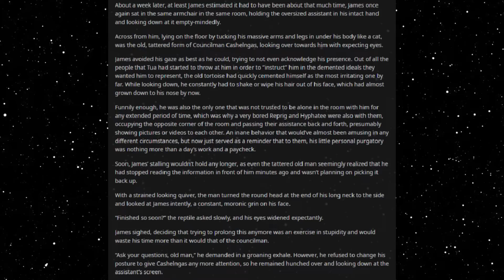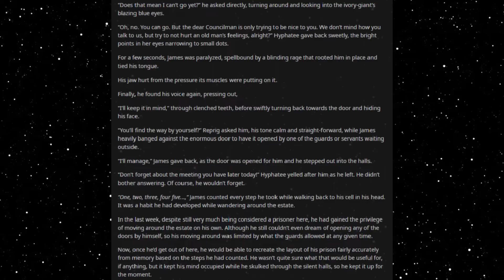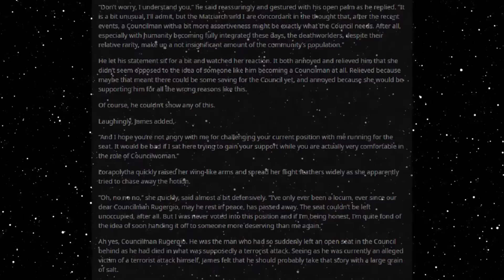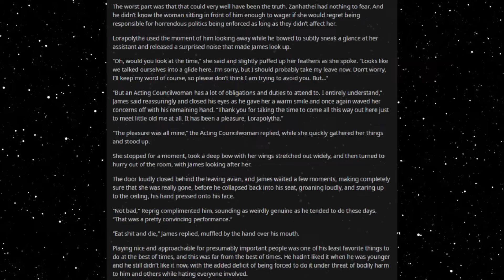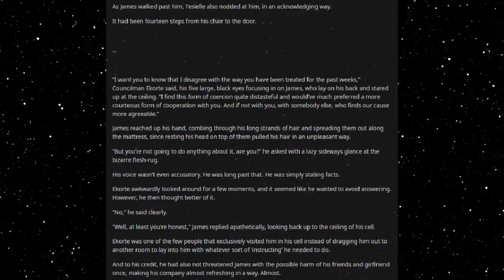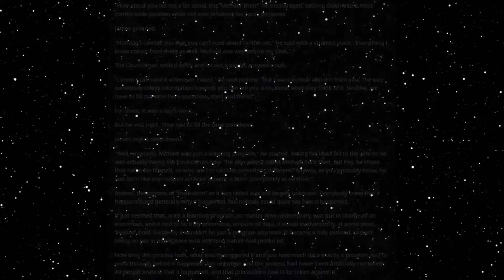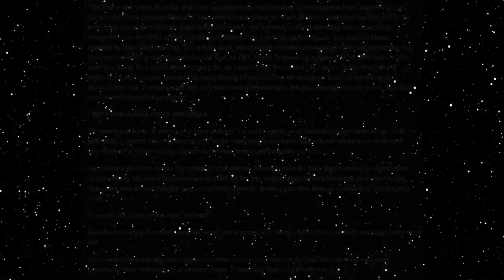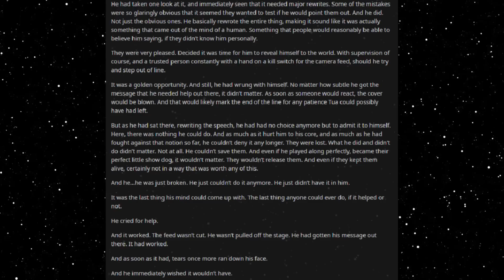Best HFY Reddit Stories: A Job For A Deathworlder [Chapter 46] (r/HFY)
The lessons continue!

Current Patreons:
IareGM
ProbablyFutureConvict
Rinuno
Aaron Ferry
Killgor
Sullivan Imbert
Gray Zraze
arthur D. gonzalez-martin
Scaratyl Obsidian
Aaron12523
John S.
Robin Will Andersson
IronDan
Ryan Wilson
MarakEvans
KItten
Brandon Power
Cuauhtemoc Chavez
Frosty Ozzy
Toteki
Oberynne
jal leo
Addiason Vess
Luke taylor
Martin Svendsen
Damion85
Marko
Vincent McQuay
Inquisitor Kobold
Lordin9984
Edgar
Captain Max
Ed Corulli aka DragonAmongUs
Justin Goedegebuur
Damian Dougall
Payton Jones
Daniel Benson
FunzoSuruali
Nethel
Green Raccoon
nathan kearney
ChocolateSwordfish
Brandon Burchatz
Gabe Armiger
Kevin Champine
A pack of rats
NoContextGiven
Geeko170
Nevada Skead
Shadowrunner DF
Stitch1562
Caleb Yeates
Dream Roar
Espen
Steven Gloyd
Nathan Pell
Logan Crume
Adrian Olvera
dakoda premo
Strider Carrick
Reese
John Doe
Elliott
Dylan M Strickland
Devan Mitchem
Joe
Casper Majoie
DerTimoTyp
Michael Moore
Revius
Jacques HuÃŸmann
zander Stevens
liam albers
EJ Baham
Forest Mitchem
mike guilbeaux
Thomas Fielding
Shizo
jkbscopes
Jabier Esteban
Inquisitor-Yog-Sothoth
SketchedBun
Superawesomegoku
Firewing
William Elliott
Crimson Clover
Keelan Hollinger
Jaggi
Daniel
Mraky
Irish Badger
Eve M L Lehar
PaweÅ‚
Panda
Fornax42
tommygun1119
D19x0
Jokerman780
Finlay Laidlaw
f
Mathe
Daniel Aparicio
Jonathan Vaughn
mikel Ward
Anon Anon
Cameron Swinton
Lueboy The Man
Lee Smith
Jeffavious 357
Travis  Ford
Valek Azogoth
sleepyboi Snorlax
Joshua Gilbert
Signlesss
Dooj
Kekken
Space Phoenix
Andreas Paulsson
H-Town_F2
Frayo
logan
Mark Theunis
Jazmin Gutierrez
LostFeathers
Jacob Collier
quinn
Drunkenhobo9d
Civer
Slackers United
Jonathan Van Sickle
Knut Breitschuh
William The Raven
Blacksun
Joaquin Rincon
Jamal Leslie
Matthew Hyland
Jackster daniels
Austin Hunter Ahrens
Jordan Stoll
Corvo1Attano
Justin Newsome
MikeHuntforMayor
Rei 3155
Kronos
Obsidian
conor duffy
Lobo56789
Steven armes
Cody Needham
Karakal
markoatonc
Devin Mason
phantomstar189
Jorttovoy nunya
Davan Krueger
Sami Luhio
Derrick Young
liam johnston
Patrick Mcgreevy
N8
PrimalAge
Cho
Jason Nicholas Bacon
Troy Kivlin
The Fire Piper
Bryan D
J. Howard
Samuel king
Nikolous Rice
Dwavenminer
Daddy Jesus
Warutteri
Daniel Gartin
Jeromy Carmickle
Jeffrey hedlund
RUBEN
Deadlucky1
Dan Chadwick
Dionysus
Wolflet
Joel Nikula
Erick Jaquez
Weston Simmons
Stephen Dower
SDB
TheGearsAreDead
laurine manigat
Elim Tevir
Martin
Micky
Raymond Demara
Christopher Heredia
Crimson Blaze
Logan Herron
John Weaver
Jon Doe
Silvan Fricker
Mr. Karlsson
Jonathon Chasteler
Cloodden
genomephilanthropist
boone stover
Thobias Ã¥man
Nicholas Johnson
TheBadassForunnerElite
oliver Pettersson
John Arians
SCP-49730
Jeff Kaiser
Purple Magi
Matthew
Mr. NoNameA2601
William Howard
Andre Tolmich
Ross Warden
saber154
Cameron
Felipe Agudelo
juan ruvalcaba
Davin Smith
chaoticPopo
Vanopolis
Chris McKee
chzoe warford
Javier E
Mr.Monical
Angry Bear Dad
but span
Enterprise
Tradainian
C Slimm
Quakes
daniel mayo
Adrian IwaÅ„ski
Joshua brown
Lux_Imperia
Tech Priest Toaster
Thirteenth Angel
Drakos
chaosdays
john
Andreas Starz
Nathaniel Krauss
Namel909
Devara Saira
PATRICK JAN JOSUA DAVIDSEN
NightVision
Nathan west
Tyler John Williams
DragenDragoon
OTTO DBS Gaming
Danial Zujkowski
king vice
Roy Nicolaysen
DebautcheryDecanter
julekule
Dragonking
Riokan
Brice Abbott
the sober viking
Arin Storm
Logan Kuhlman
Richard Green
CLOROX D VIKING
Wln424
Viridity one
ShadaePrajschet
Burnt Toast
Spencer Smith
jordan simmons
Fluffy Kobold
Chandler Riley
Thomas Panis
John Meek
turnip hunter
shadow sword001
Jim Flint
koollman
Dank Matter